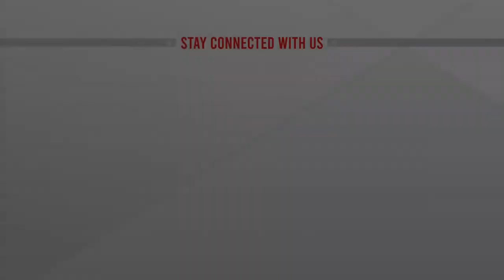দেশে কর্মরত ৮০% বিদেশীর কর ফাঁকি, তৎপরতা নেই সরকারি দপ্তরের